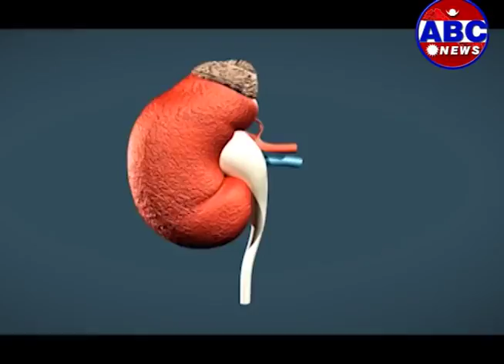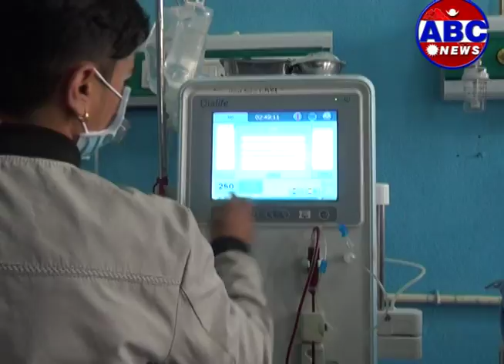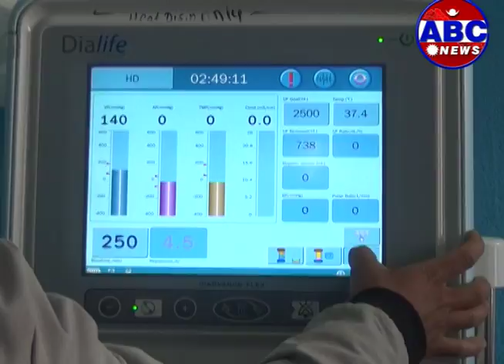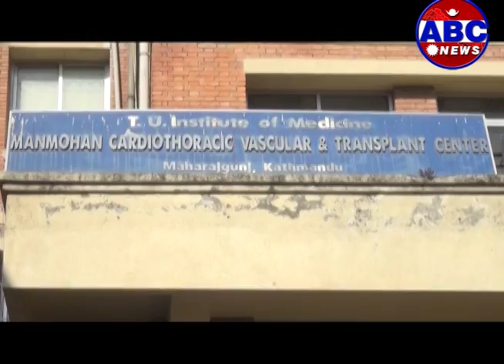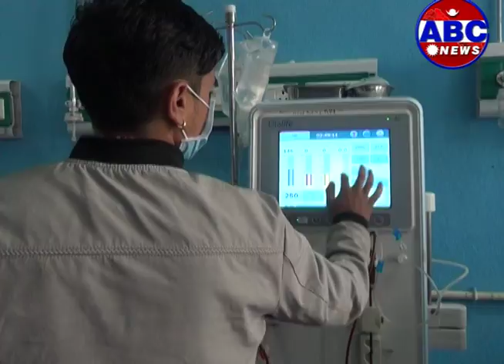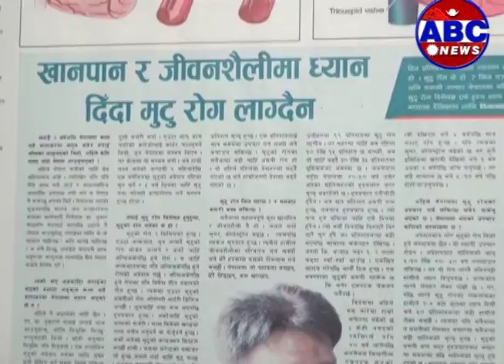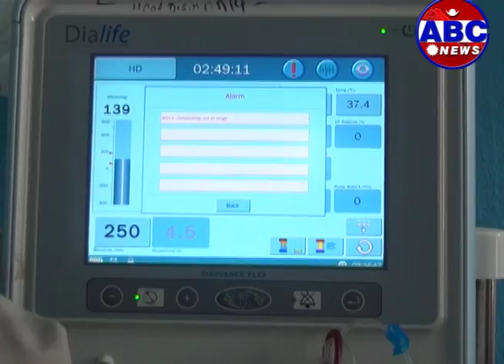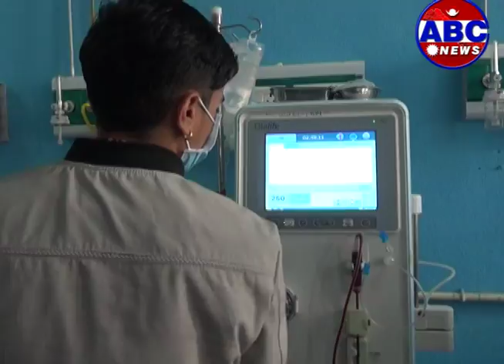Our Health-: मृगौला रोग थाहै नपाई लाग्न सक्ने, यस्ताे छ मुख्य कारण with Santoshi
Our Health-: मृगौला रोग थाहै नपाई लाग्न सक्ने यस्ताे छ मुख्य कारण